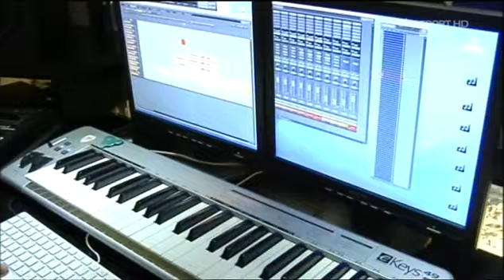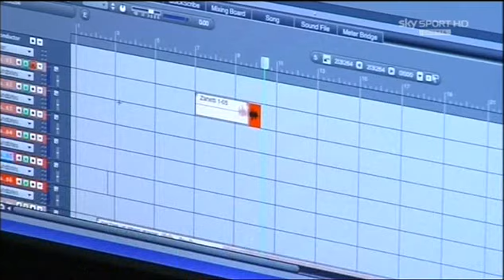MARIO RISO@SKY SPORT - CALCIO MERCATO con TULLIO DE PISCOPO e REZOPHONIC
21/06/2012 - Ospiti a CALCIO MERCATO su SKY SPORT 1 - MARIO RISO e TULLIO DE PISCOPO per parlare di REZOPHONIC. All'interno esibizione live dei due batteristi ...sensazionale.